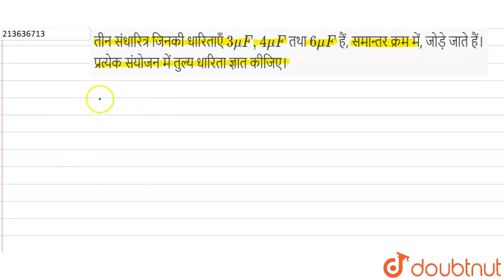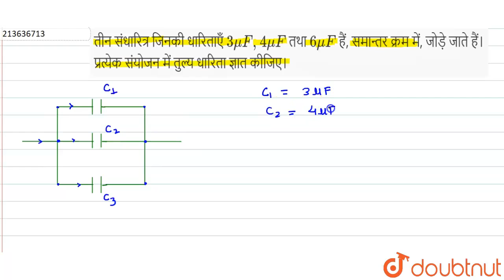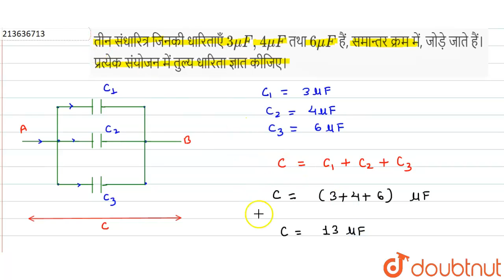तीन संधारित्र जिनकी धारिताएँ 3muF, 4 muF तथा 6muF हैं, समान्तर क्रम में, जोड़े जाते हैं। प्रत्य...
तीन संधारित्र जिनकी धारिताएँ 3muF, 4 muF तथा 6muF हैं, समान्तर क्रम में, जोड़े जाते हैं। प्रत्येक संयोजन में तुल्य धारिता ज्ञात कीजिए।
Class: 12
Subject: PHYSICS
Chapter: विद्युत् विभव तथा धारिता
Board:Madhya Pradesh Board

👉 Have Any Query? Ask Us.